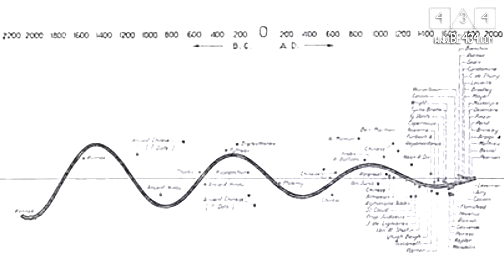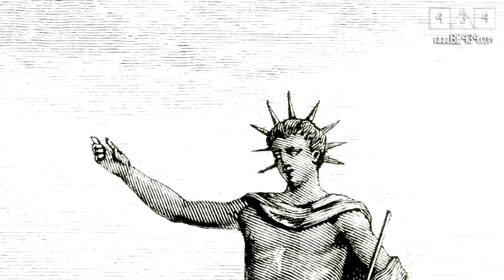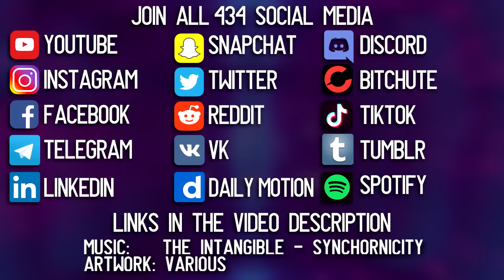What's this ball of fire in the sky? It's NOT what you think it is.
After learning about the lunacy above your head and lies under your feet it is time to explore the solar craziness.

Crypto:
BTC - 38iRrgnWYRKY36B97fF3spKeBgr6M1ar5T
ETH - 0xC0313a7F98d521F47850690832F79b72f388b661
LTC - MWXw3sCagKRKFCdLeTetkV91SjFfj2BJoJ
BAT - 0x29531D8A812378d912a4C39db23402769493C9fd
ADA - addr1vy0durpypaj5as85rygf7gkgts2m3el6vthuvxn2gxwav8chpmcd0
DOGE - DGCV7UudMfHn4m6J7bao1tCqNBgWCfoWWF
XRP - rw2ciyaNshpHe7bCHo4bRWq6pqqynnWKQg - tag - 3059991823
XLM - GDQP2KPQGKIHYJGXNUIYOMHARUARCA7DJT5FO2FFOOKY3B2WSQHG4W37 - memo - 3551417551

💬 CHAT
Get help, support, advice or just talk to me. Anything related to problems, psychedelics, metaphysics, nutrition, human or alien stuff, crypto and more - get in touch or through social media.

🎼 MUSIC
The Intangible - Synchronicity

🎨 GRAPHICS
Various